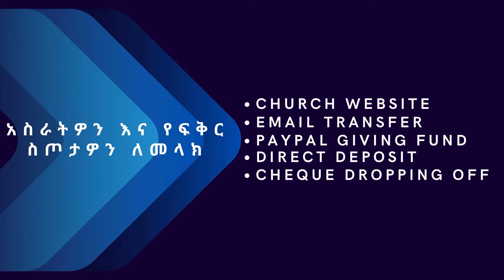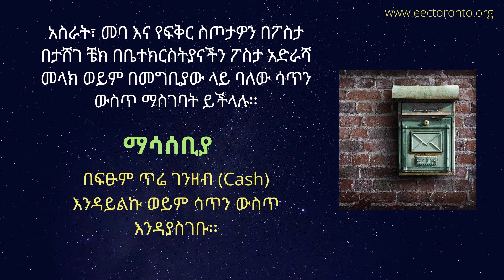Preschool | Grade 1–6 | A Tree and Its Fruit | Luke 6:43-45